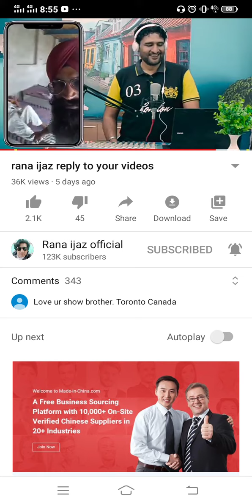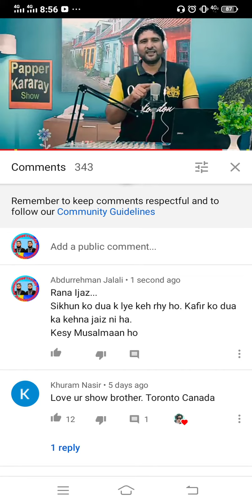Rana ijaz koi Aqal nu hath maar by Abdurrehman jalali